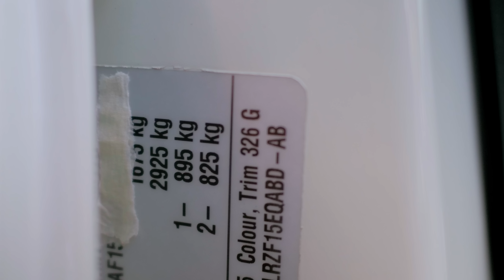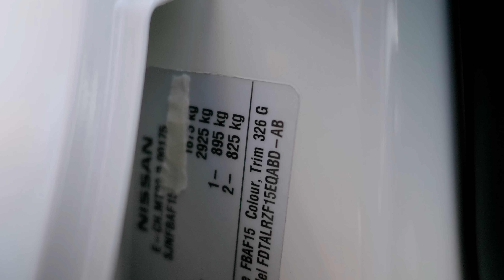Официальный АВТОХЛАМ! Цена ОШИБКИ - 600.000р! Nissan Juke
Автомобиль Nissan Juke куплен  у официального дилера за 410.000р, на момент покупки у автомобиля были проблемы с вариатором, покупатель отремонтировал вариатор за 110.000р. и поехал в ГАИ, чтобы получить номера, инспектор ГИБДД сказал, что у автомобиля установлен двигатель модели HR15, а по ПТС у автомобиля должен быть двигатель HR16. Владелец поменял двигатель за 60.000р и опять приехал в ГАИ. При повторной попытке у инспектора и эксперта возникли вопросы по маркировочной табличке, автомобиль направили на экспертизу. Владелец обратился ко мне, чтобы я проверил автомобиль, и рассказал ему всю правду про его новый Ниссан, что ему ждать по результатам экспертизы.
То что я увидел, меня сильно удивило, я не ожидал, что такой автохлам могут продать у официального дилера.